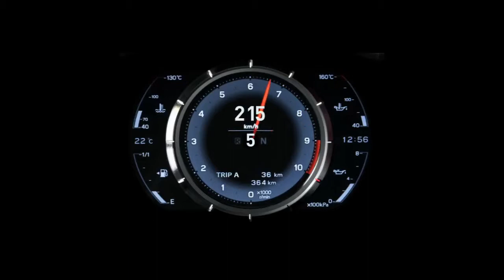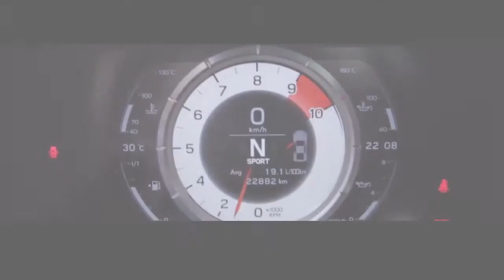YK MEDIA NETWORK - BEST Lexus LFA Exhaust Sound Compilation - Tiếng Pô của Lexus LFA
1- YK MEDIA NETWORK
2- SkiddMark
3- CarSpotterQVS
4- Cars stories
5- hellfire08
6- kiben erov
7- skyline8571
8- mckean626
9- JBB013
10- Supercar Videos
11- nickcarvideos